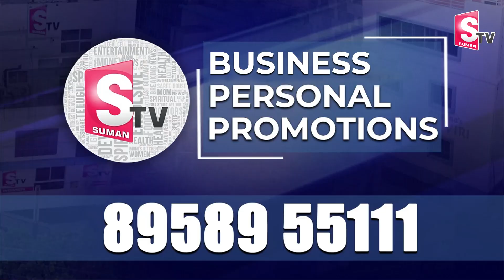భద్రాచలం స్వామివారికి పట్టు వస్త్రాలు సమర్పించిన పొంగులేటి శ్రీనివాస్ దంపతులు | Sri Ramanavami 2024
భద్రాచలం స్వామివారికి పట్టు వస్త్రాలు సమర్పించిన పొంగులేటి శ్రీనివాస్ దంపతులు | Sri Ramanavami 2024 @sumantvkalwakurthy905